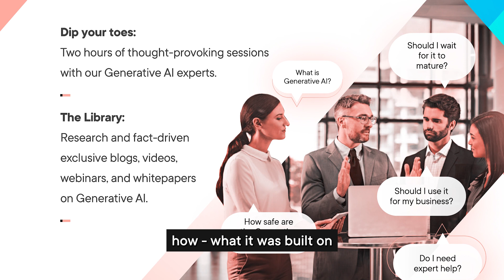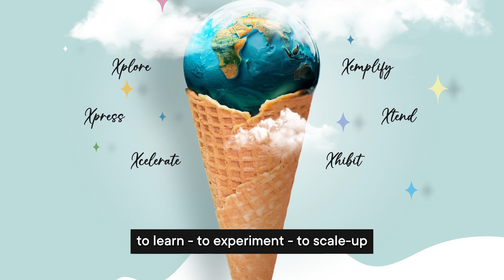Generax - An Umbrella | Part 3 | Manas Agrawal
"Generative AI is the future of AI," says Manas Agrawal, CEO and Co-founder at Affine. "It will help create new learning capabilities that are more accurate and efficient."

He further shared his thoughts on what's under the hood of Generative AI and how an enterprise or an individual can leverage its power to save time and maximize workflow productivity.